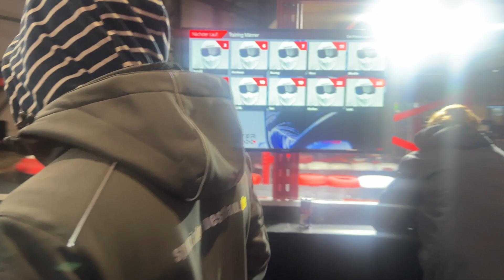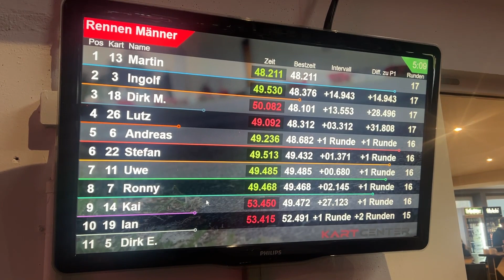Gerüstbauer und Mitarbeiter/innen feiern gemeinsam Ihren Jahresabschluss 2023 auf der Kartbahn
Die Gerüstbauer und die Mitarbeiter/innen feiern ein erfolgreichen Jahres - Abschluss und um sich für ihre harte Arbeit mit einem spaßigen Event auf der Kartbahn in Grimma belohnen. Solche Teamevents sind eine großartige Möglichkeit, den Zusammenhalt zu stärken, Erfolge zu würdigen und den Mitarbeitern eine Auszeit vom Arbeitsalltag zu bieten.

Beim Go-Kart fahren können die Teammitglieder in einem freundschaftlichen Wettbewerb gegeneinander antreten und gleichzeitig ihre Geschicklichkeit und Schnelligkeit unter Beweis stellen. Es ist auch eine Chance für die Mitarbeiter, sich in einem informellen Rahmen besser kennenzulernen und Spaß zu haben.

Wenn Sie Teil des Organisationsteams sind oder einfach nur Vorschläge für das Event machen möchten, könnten Sie folgende Punkte bedenken:

1. Sicherheit: Stellen Sie sicher, dass die Veranstaltung alle Sicherheitsstandards erfüllt und dass alle Teilnehmer eine Sicherheitseinweisung erhalten.

2. Wettbewerb: Organisieren Sie ein Rennen oder ein Turnier, um den Tag spannend zu gestalten. Sie könnten Preise oder Urkunden für die schnellsten Fahrer oder das beste Team vorsehen.

3. Catering: Überlegen Sie, ob Sie Essen und Getränke bereitstellen möchten, um die Teilnehmer während des Events zu versorgen.

4. Transport: Klären Sie, wie die Teilnehmer zur Kartbahn gelangen und ob ein gemeinsamer Transport organisiert werden sollte.

5. Fotografie: Engagieren Sie eventuell einen Fotografen oder organisieren Sie eine Möglichkeit, Fotos vom Event zu machen, damit die Teilnehmer eine Erinnerung an den Tag haben.

6. Feedback: Nach dem Event könnten Sie ein Feedback einholen, um zukünftige Veranstaltungen zu verbessern.

Es ist immer eine gute Idee, das Event gut zu planen, um sicherzustellen, dass alle Teilnehmer eine angenehme und unvergessliche Erfahrung haben.

Gemeinhardt Gerüstbau Service GmbH * Dr.-Gemeinhardt-Str. 1-3 * 04741 Roßwein
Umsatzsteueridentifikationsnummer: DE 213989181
Handelsregister B: 117681 * Gerichtsstand: Chemnitz
Geschäftsführer und verantwortlich nach § 55 Rundfunkstaatsvertrag:
Walter Stuber, Dirk Eckart (Anschrift: siehe oben)